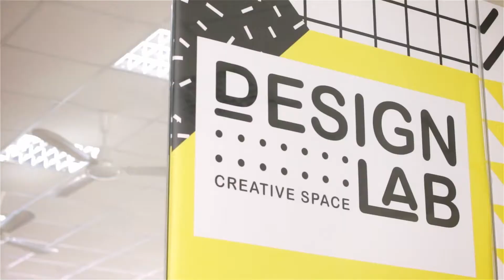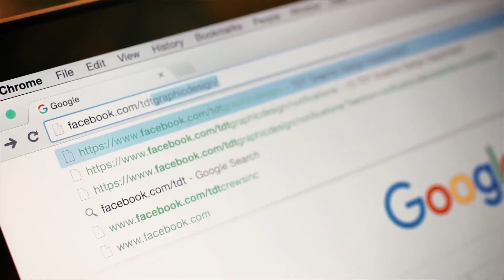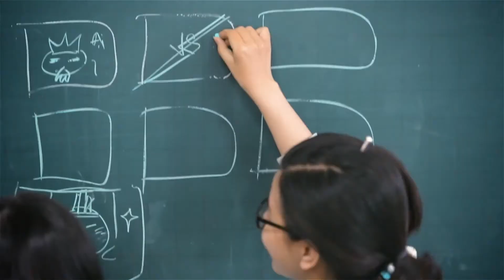Design Lab Introduction 2016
KHOA MỸ THUẬT CÔNG NGHIỆP ĐẠI HỌC TÔN ĐỨC THẮNG
19 Nguyễn Hữu Thọ, phường Tân Phong, Quận 7, Ho Chi Minh City, Vietnam